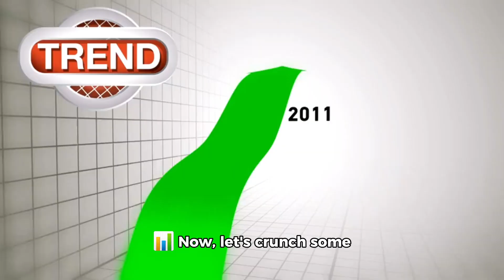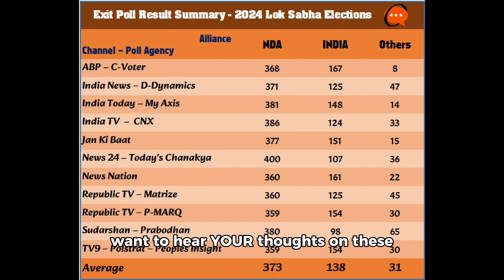Lok Sabha Exit Polls: NDA Wins Big, BJP Crosses Majority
The dust has settled on the 2024 Lok Sabha elections, and exit polls are painting a picture of a resounding victory for the BJP-led National Democratic Alliance (NDA).

Across the board, exit polls unanimously predict a massive win for the NDA, with estimates ranging from 363 to 415 seats. This would give the NDA a clear majority in the Lok Sabha, with the BJP alone projected to cross the 273-seat threshold required to form the government.

This video analyzes the key findings of the exit polls, exploring the factors contributing to the NDA's potential success, and examining the implications for the political landscape of India. We'll delve into the projected performance of the INDIA alliance, the role of regional parties, and the potential impact on the future of Indian politics.

Take Action:

Join the conversation in the comments section below and share your thoughts on the exit poll predictions.
Let us know what you think about the potential for a BJP-led government in the next term.